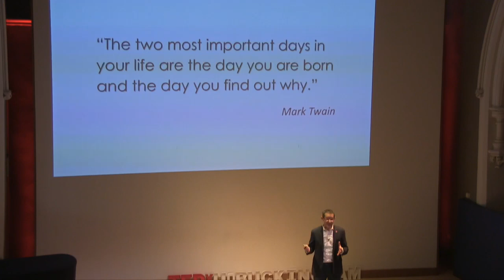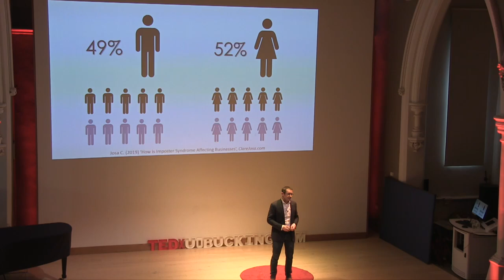An antidote to Imposter Syndrome | Trevor Ray | TEDxUoBuckingham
What do Tom Hanks, Sheryl Sandberg, Maisie Williams and Maya Angelou have in common? They have all had that nagging doubt, the feeling that one day people will wake up and realise they are a fraud. The effects of such negative thought patterns can be very significant, even leading to mental health issues in some cases.
This talk will explore this phenomenon and suggest ways of helping to overcome these feelings. Growing up on a farm gave Trevor a love of the natural world and it was almost inevitable he went on to study biology at university. He remained in academia long enough to gain his PhD in Molecular Biology before joining the marketing department of an international biological reagent company. It wasn’t long though before the entrepreneurial side of him broke through and he started his own reagent distribution company. Having sold his share in that business, Trevor co-founded a pharmaceutical testing company; both organisations still thrive today.

After 20 years in the commercial world, Trevor realised the thing that drove him was not growing a business, it was his desire to grow the people within the business. This passion led him to go back to the classroom and re-skill before starting his own international training company. Over the past eleven years, Trevor has travelled globally, delivering personal development programmes to an international corporate client base. This talk was given at a TEDx event using the TED conference format but independently organized by a local community.